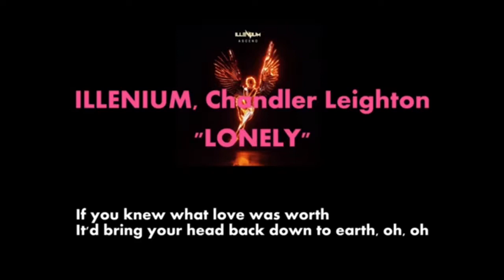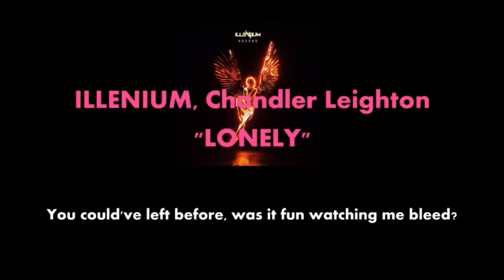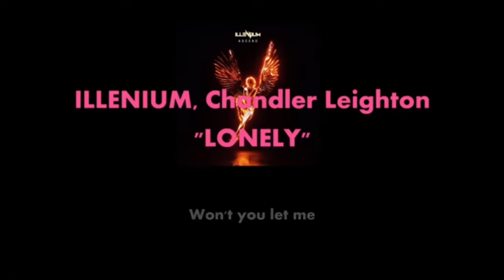Illenium, Chandler Leighton - lonely - Cover by Rila2213